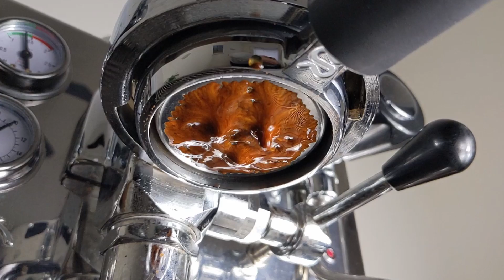Espresso is beautiful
Footage of Black Cat Classic Espresso Blend, pulled on an Izzo Alex Duetto III w/ an 18g VST basket.

Grinder: Niche Zero

Puck Prep: WDT followed by a simple leveling tool, then gentle tamp with a Cafelat 58.5mm precision tamper.